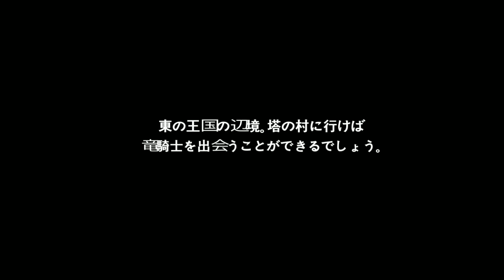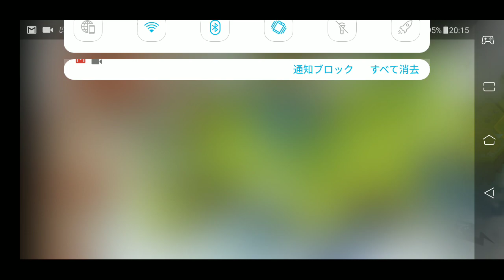【新作】ドラゴンクラウド（Dragon Cloud） 面白い携帯スマホゲームアプリ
↓ダウンロード（Download）はこちら↓
android

- 伝説のドラゴンはどこにあるか？

- 塔の町で始まる冒険の道！

- 強力な仲間たちと一緒に新しい空を探してみよう！

フィールドには、オートプレイで狩りしましょう。
店でゴールドでオート狩り券を購入します。
バッグがいっぱいにもプレイは継続されます。

ダンジョンではオート狩りができません。モンスターを倒し、ボスを見つけてください。
各ダンジョンは、1つ以上のボスがあります。

風、火、水、地の元素がモンスターに影響を与えます。
有利な相性の傭兵を選択して戦闘にいきましょう。

注意）ゲーム削除時のセーブデータが消えます。